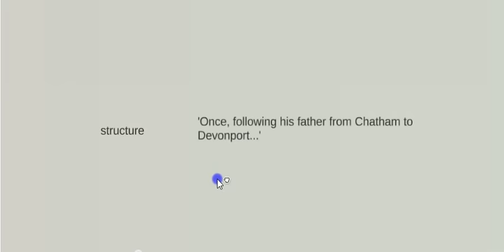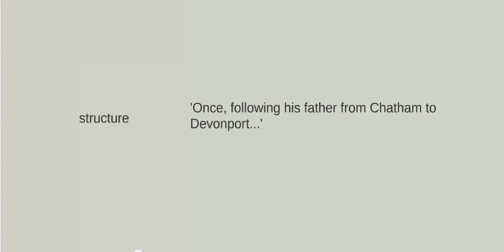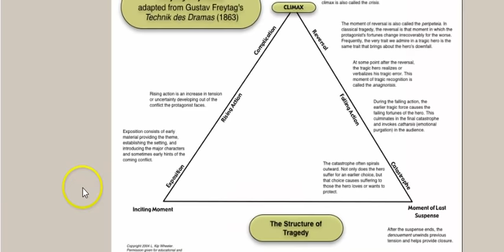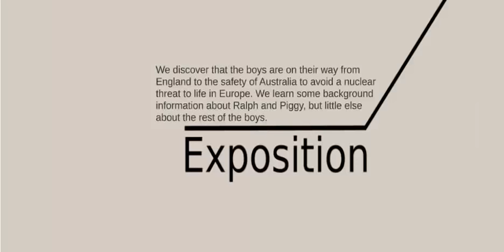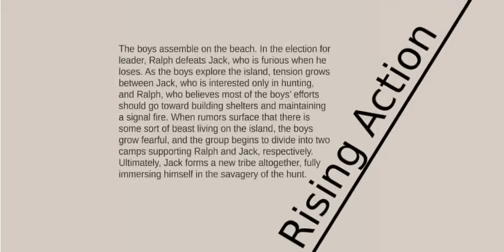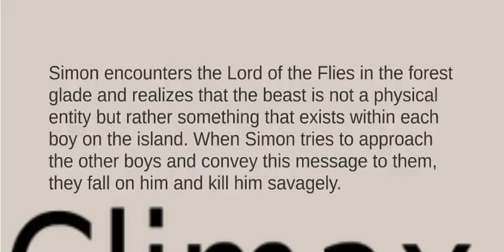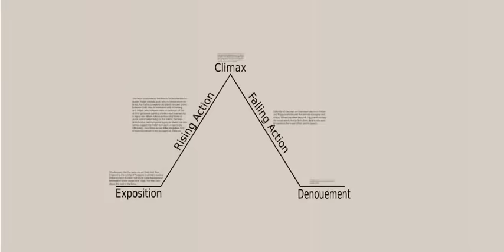'Lord of the Flies' chapter 7 Analysis (contains spoilers)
Here's a brief chapter analysis on 'Lord of the Flies'. You'll notice there isn't an analysis video for every chapter: this is because the newer videos placed at the start of my 'Lord of the Flies' playlist now cover the content from the old chapter analysis videos. The newer videos contain better quality sound and visuals, so you should watch those first. Slowly all of these older videos will be replaced with new, higher quality content.